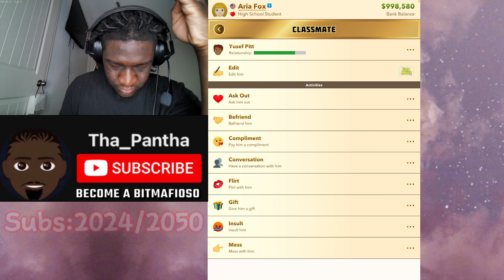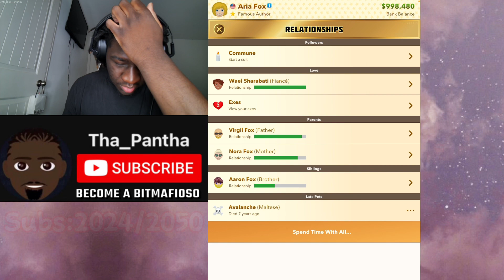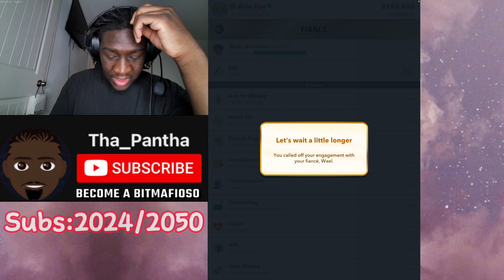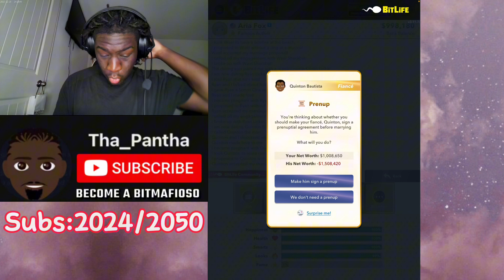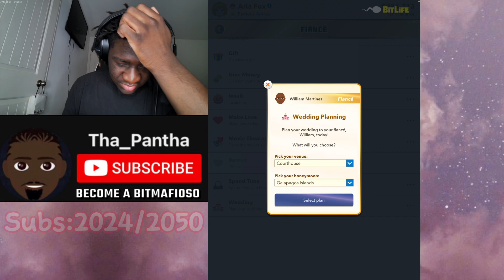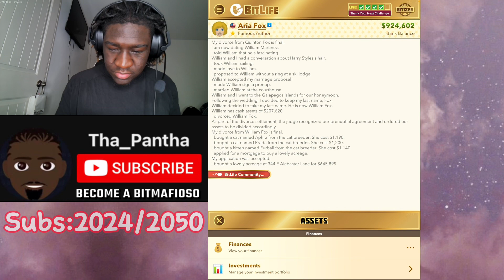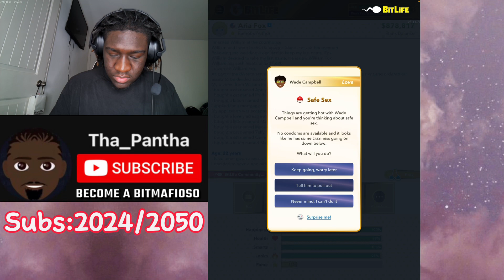BITLIFE’S THANK YOU, NEXT CHALLENGE TUTORIAL